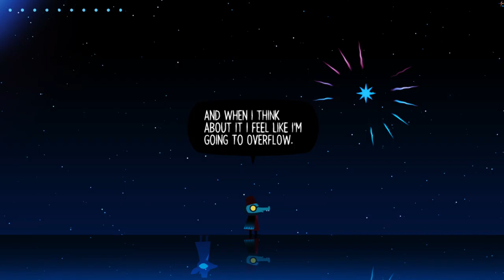Night in The Woods - Lost Constellation (Part 5)